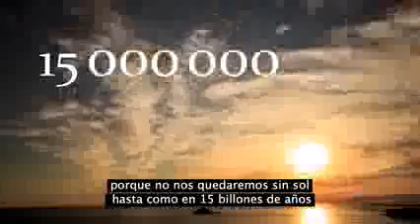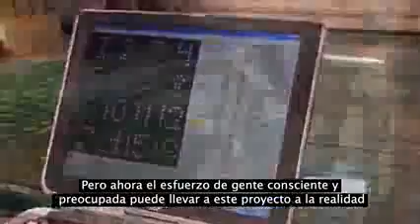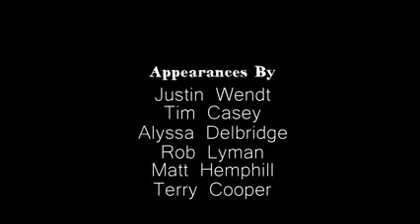Las carreteras solares son el futuro...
El proyecto Solar Roadways, creado por Scott y Julie Brusaw demuestra las capacidades de la tecnología que han desarrollado, capaz de generar energía limpia, descongelar  la nieve de los caminos,producir datos en tiempo reales e incentiva la generación de empleos y el reciclaje.

¿Te interesó este video?